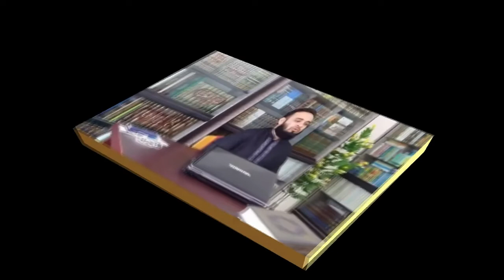mijanur rahman azhari | মিজানুর রাহমান আজহারীর আসল পরিচয় জানুন